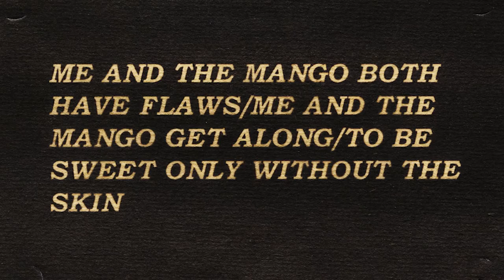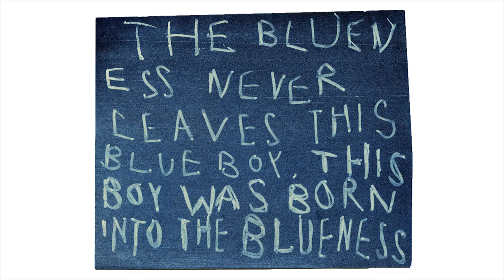Interview w/ Shala Miller: Video! Video! Zine Interviews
Shala Miller is an artist, born and raised in Cleveland, OH. She is currently based in Chicago, IL where she is pursuing a Bachelor of Fine Arts at the School of the Art Institute of Chicago. Her work primarily consists of photography, text, video and drawing from time to time. Language and conversation serve as the thematic umbrella for Shala's work. Whether it’s the language of a photograph and it’s poetic capabilities or the conversation between the soprano and alto.

For more cool interviews and awesome moving image work, go to VideoVideoZine.com

Camera by Mitch Ed Mittelstedt
Edits by Stephanie Kang
Theme Music by Mike Perkins